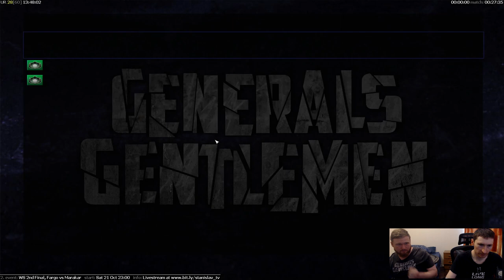Zero Hour World Series Semi Finals - Fargo vs Vivid (part 1)